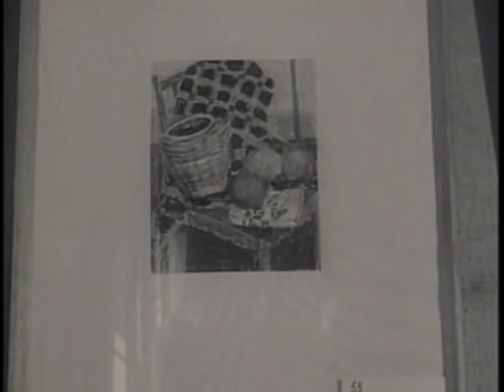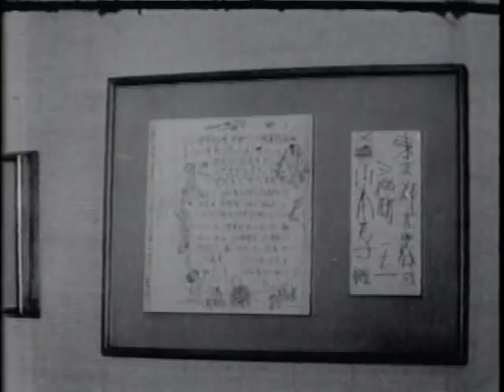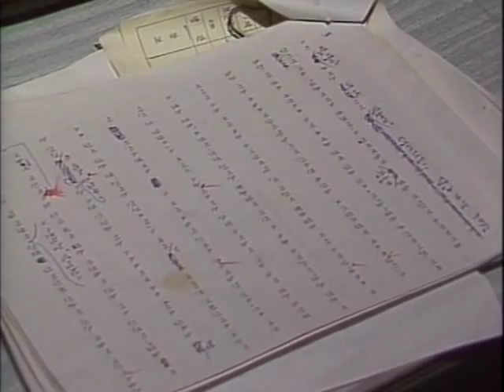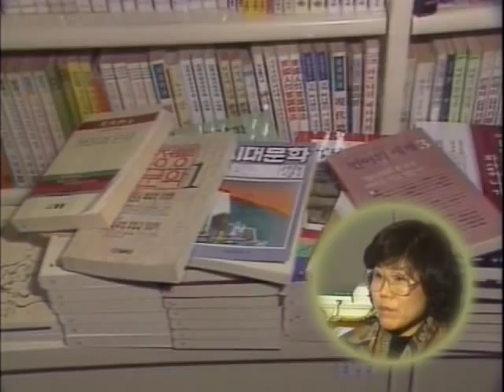[지식] 그때를 아십니까 30 지금 그사람 이름은 잊었지만.avi